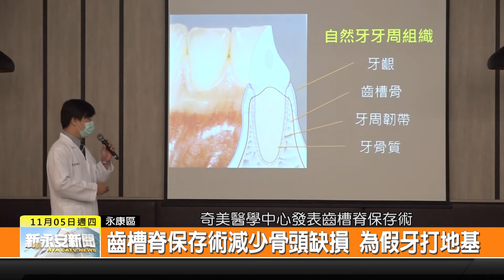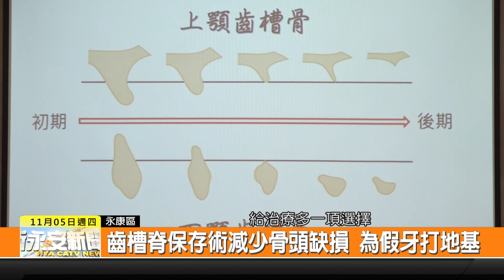1091105新永安新聞-齒槽脊保存術減少骨頭缺損 為假牙打地基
奇美醫學中心發表齒槽脊保存術 讓民眾了解在拔牙齒進行治療時 可以為日後要裝假牙的時候打好地基 避免影響後續裝假牙跟植牙的問題 不過全部的治療需要自費 健保沒有支出